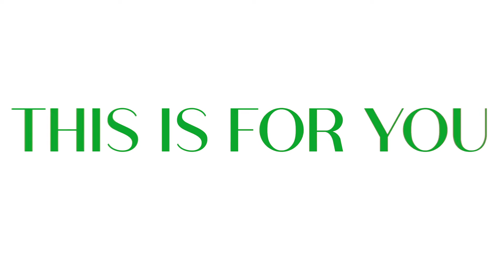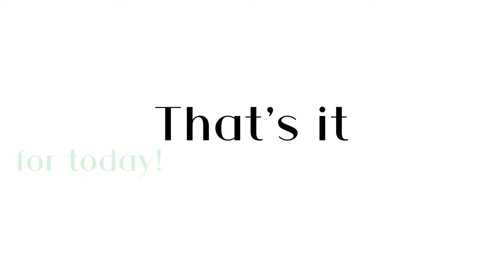Why TRADITIONAL Investing WON'T Get You Wealthy Fast - Real Estate w/ Joel & Winnie Napeñas - Ep 21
Do you know why traditional investing won't get you wealthy and rich fast? And why investing in real estate is the top choice in accumulating wealth?

Today, we sit with Joel and Winnie Napeñas. They are the Founders of 5DH Capital, working together to help professionals build income and wealth through investing in multifamily real estate. They will share how their journey started and why they believe traditional investing won’t get you wealthy quickly. They’ll discuss why they chose to invest in real estate instead of other investment vehicles and how they pivoted from their successful careers into the real estate industry.

Be all ears up to the end, as Joel and Winnie will also share three key steps that helped them succeed. They will speak on how they obtained their real estate professional status and how they balance family life and business. This episode is packed with valuable tips and insights on real estate investing, so hit the play button now!

Resource Links:
Joel and Winnie’s Resources:

📣 The Gap and the Gain - Dan Sullivan
📣 The Perfect Week Formula – Craig Ballantyne

🚨 Here are 2 WAYS I can help you reconnect with your passions and boost your productivity - ALL FOR FREE!

⭐ 1. Join my private FB group for optimized and peak performing men and women: